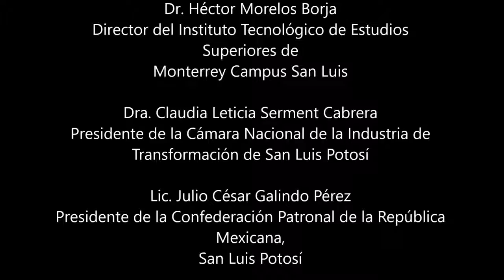Crianza de los hijos durante la pandemia